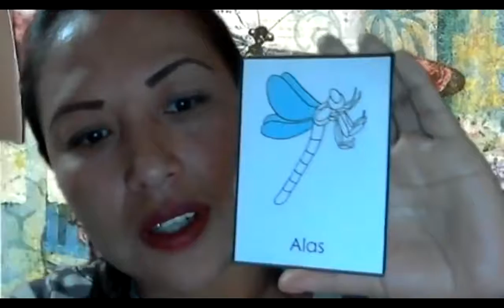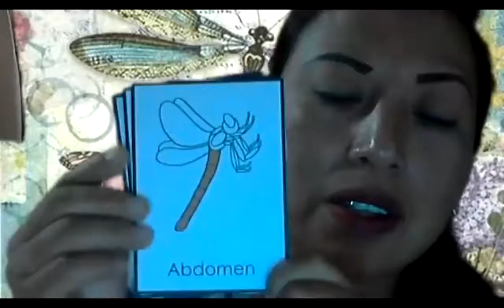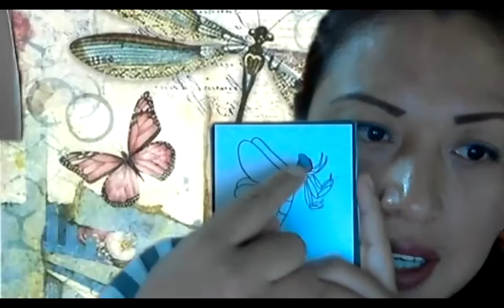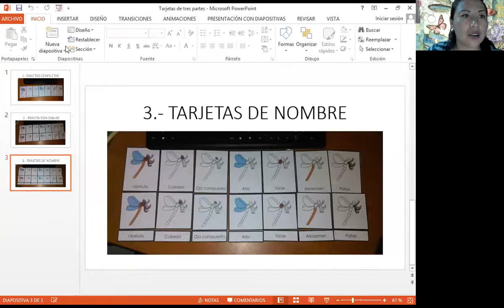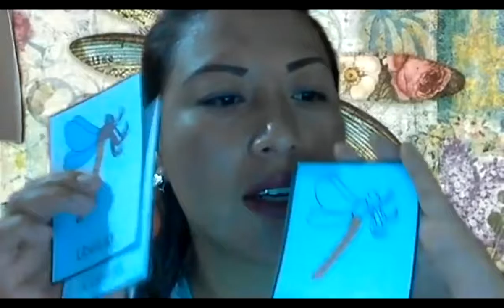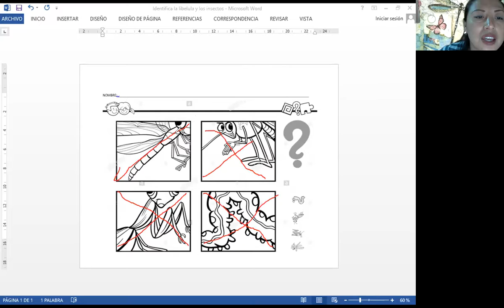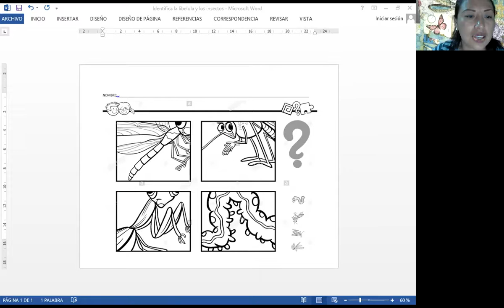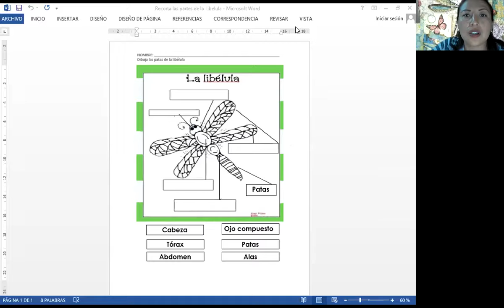Alas y patas de libélula para segundo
En este vídeo aprenderás las partes de la libélula alas y patas ademas de como trabajar las tarjetas de las tres partes.